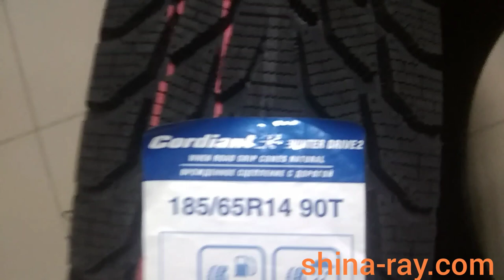Зимние шины Cordiant WINTER DRIVE 2. Шинный РАЙ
Новинка  Cordiant WINTER DRIVE 2 очень похожа на Hankook W 616. Шинный РАЙ
    Тип протектор - Симметричный направленный
    Достойный вариант зимней резины
    Шина обеспечивает надежную курсовую устойчивость.
    Обладает хорошим сцеплением с дорогой при движении на мокрых, заснеженных и обледенелых дорогах всех типов

✅ Покупай шины  и автозапчасти здесь 👉
- КОЛЕСА ДАРОМ -Магазин шин и дисков по всей РОССИИ
- Магазин АВТОКЛАД – Шины и качественные запчасти по всей Украине
- Аккумуляторы №1 в России - Аккумуляторы для легковых, грузовых автомобилей и мототехники.
- BLACK TYRES - занимается продажей шин для автомобилей и мотоциклов, колесных дисков и других важных авто аксессуаров в России.
- EURO DISKI - успешно занимается продажей летних и зимних автомобильных шин, колесных дисков и мотошин в России.
- ALLRAD.ru - Интернет-магазин в России по продаже шин и литых дисков европейского производства от ведущих мировых производителей.
- ПЭК:MALL - позволяющий каждому авто владельцу найти для своего автомобиля все необходимое, а именно: аксессуары, запчасти, шины и диски.

Фрикционная шина